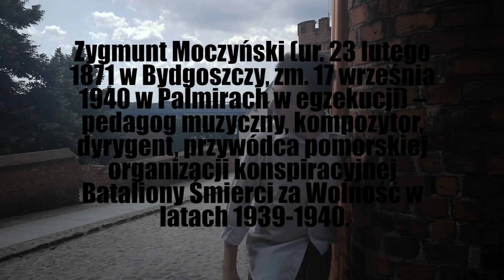"Niepodległość na Kujawach i Pomorzu" - Zygmunt Moczyński, aut. M. Wojciechowska, M. Góra, O. Iński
Film zajął I miejsce w konkursie „Niepodległość na Kujawach i Pomorzu”, organizowanym przez Województwo Kujawsko-Pomorskie.

Autorzy: Martyna Wojciechowska, Maciej Góra, Oscar Iński.
Film opowiada o Zygmuncie Moczyńskim i batalionie śmierci.

Konkurs polega na nagraniu filmu o długości maksymalnie do 5 minut, o postaci z województwa kujawsko-pomorskiego, która żyła w latach 1918 – 2018 i jest związana z powiatem, z którego pochodzą autorzy filmu (grupa maksymalnie 3-osobowa).
W konkursie mogą wziąć udział uczniowie szkół podstawowych oraz średnich, a także osoby dorosłe będące mieszkańcami województwa kujawsko-pomorskiego.